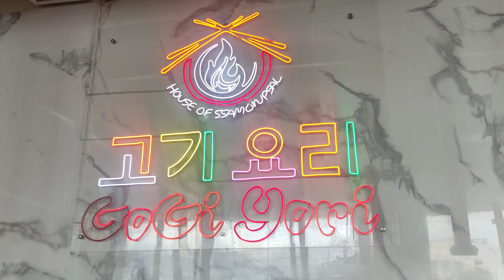GOGI YORI HOUSE OF SAMGYUPSAL DAVAO CITY